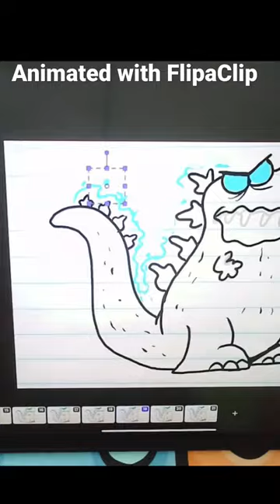Godzilla Speed Animation